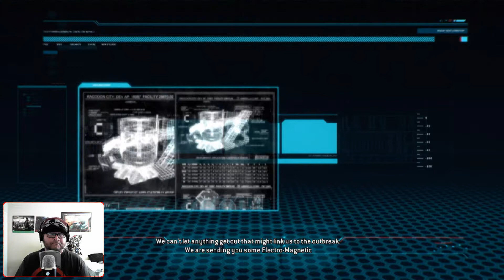Resident Evil:ORC (Light's Out) The City Goes Dark Pt. 1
September 1998, Raccoon City. The Stage for the most horrifying Viral Outbreak ever known. At the heart of it, a vile Corporation known publicly as Umbrella.
The Umbrella Special Forces, known as Wolfpack, spearhead an operation to cover Umbrella's tracks. But mostly it's for the love of Headshot's!

I AM THE SIHC_MinD!!! Strength, Integrity, Honor, Character. Four Words I live by. On my Channel I will have Playthroughs of current titles and past titles.